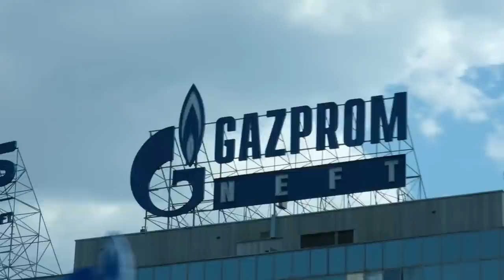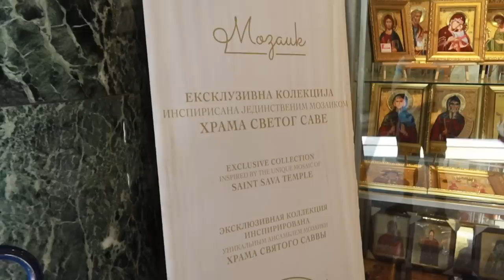Galimybių pasų čia nėra I There are no Green Certificates here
Mano įranga👇
Turistinė: